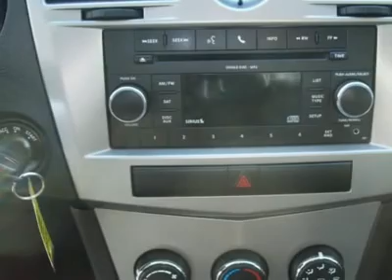2010 CHRYSLER SEBRING Lansing Grand Ledge Okemos, E1247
2010 CHRYSLER SEBRING Lansing Grand Ledge Okemos,
Stock

Courtesy Ford Chrysler Sebring Sale!! 6 to choose from!! Prices starting at $11,500!! White 2010 Chrysler Sebring Touring!! Maintains up to 30 mpg!! Fully inspected...Courtesy Certified Pre-Owned!! Purchase with Confidence! Equipped with CD/MP3, Side airbags, Tire Pressure Monitoring system, Power locks/mirrors/windows, A/C, ABS, cruise and tilt wheel!! Very affordable, reliable transportation!! Do you have Special Finance needs? New programs available to secure your financing at the best rates!! Apply now to see if you qualify!! to view our brand new website with actual photos of both our new and pre-owned inventory and much more!